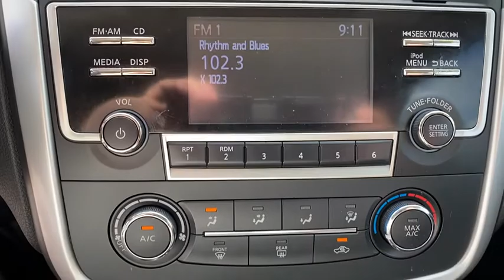2017 Nissan Altima available in Vero Beach, Ft. Pierce, Sebastian, FL 20222A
Used 2017 Nissan Altima available at Sutherlin Nissan Vero Beach. Servicing the Ft. Pierce, Sebastian, Palm Bay, and Melbourne Florida area.
2017 Nissan Altima 2.5 SR - Stock#: 20222A - VIN#: 1N4AL3AP4HC125298

Certified. Deep Blue Pearl 2017 Nissan Altima 2.5 SR FWD CVT with Xtronic 2.5L 4-Cylinder DOHC 16V CERTIFIED*7 YEAR/100K WARRANTY*BUY WITH PEACE OF MIND 4-Wheel Disc Brakes ABS brakes Air Conditioning AM/FM/CD/MP3 Audio System Electronic Stability Control Front Bucket Seats Front fog lights Fully automatic headlights Low tire pressure warning Power driver seat Power windows Remote keyless entry Security system Speed control Steering wheel mounted audio controls Traction control Wheels: 18 x 7.5 Sport Aluminum Alloy.Recent Arrival! 26/37 City/Highway MPGNissan Certified Pre-Owned Details:* Roadside Assistance* Warranty Deductible: $100* Transferable Warranty* Includes Car Rental and Trip Interruption Reimbursement* Vehicle History* 167 Point Inspection* Limited Warranty: 84 Month/100000 Mile (whichever comes first) from original in-service dateIF IT DOESNT SAY SUTHERLIN YOU PAID TOO MUCH! Prices DO NOT include the cost of Certification. Add $999.00 for Certified vehicles .